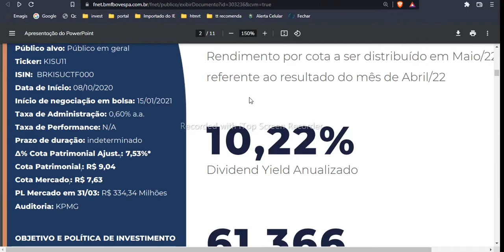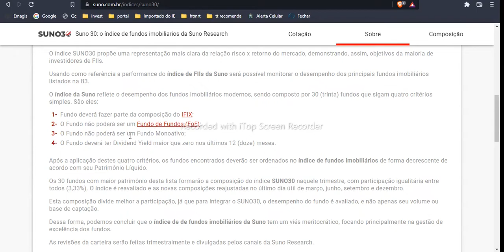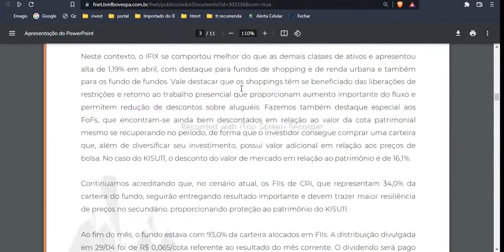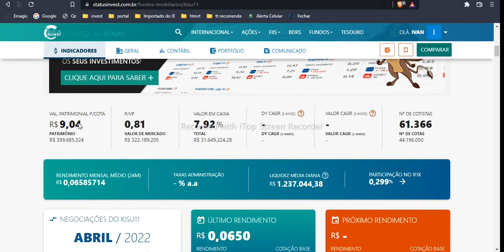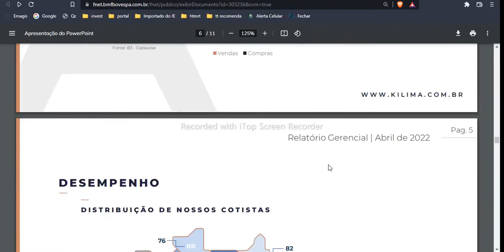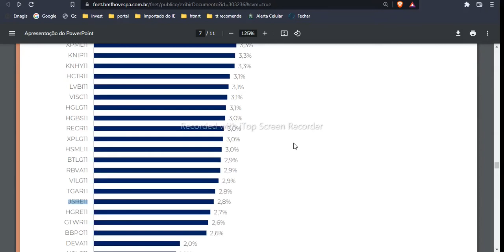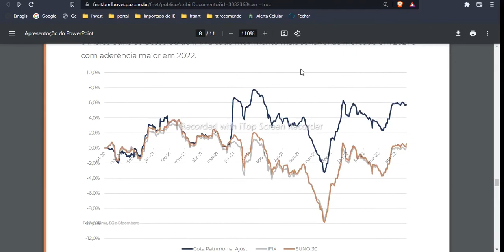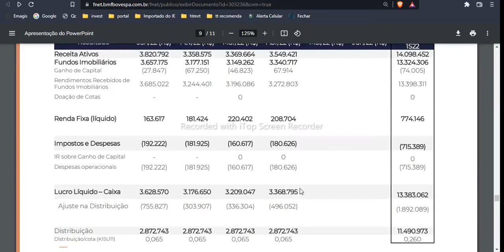KISU11 VALE A PENA? FUNDO DE FUNDO IMOBILIÁRIO BOM E BARATO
KISU11 VALE A PENA? FUNDO DE FUNDO IMOBILIÁRIO BOM E BARATO. o kiSU11 É UM FUNDO Imobiliário que replica a carteira Suno30 que, por sua vez, é um índice composto por diversos fundos imobiliarios cuja composição explico no vídeo. Fique até o final do vídeo para saber se o Kisu11 vale a pena. Falo sobre a composição, resultado, dividendos, análise completa do kisu11
VEJA TAMBÉM:::